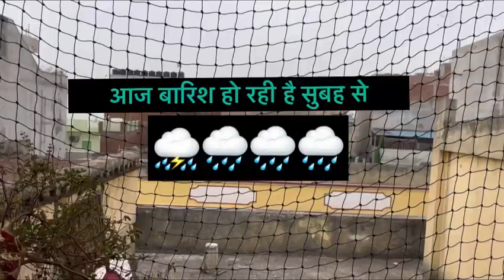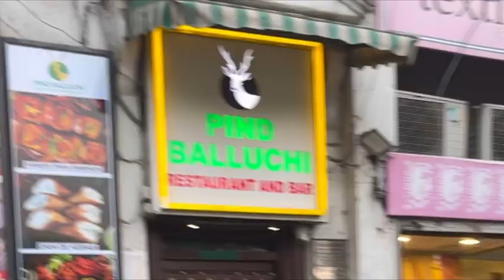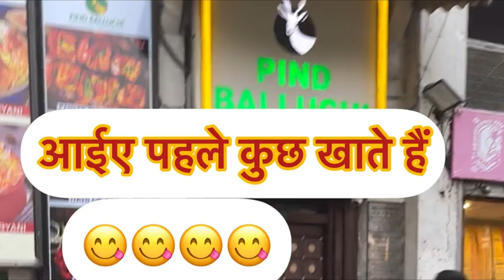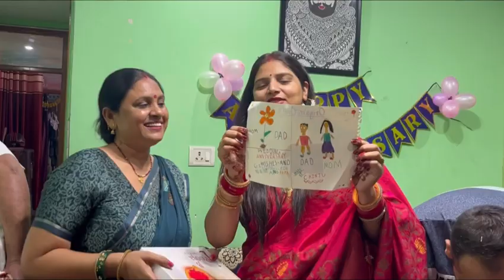￼ My 14th Anniversary🎉पति देव ने दिया ऐसा सरप्राइज की मैंने कभी सोचाNa🎁nehasinghkitchenlifestyle￼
पति देव ने दिया ऐसा सरप्राइज की मैंने कभी सोचा नहीं था
My 14th Anniversary anniversary party celebration restaurant surprise Family ￼moment ￼familytime

Instagram ID( Neha￼ Manish 5040)